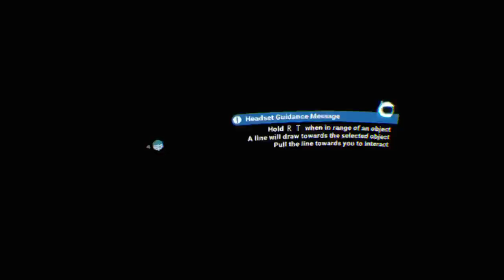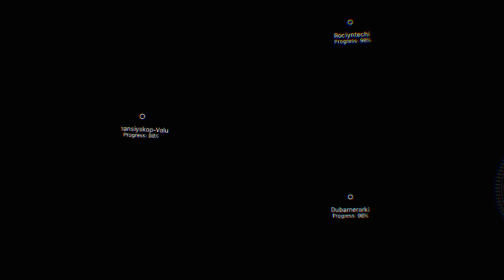No Man‘s Sky Beyond | PS4 Pro PSVR First Gameplay | Shotana Studios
I think this may be the first VR gameplay of this posted on Youtube... cool I did this same thing with the X Wing mission for Star Wars, I have a terrible sleep schedule. lol

So yeah this is gonna be rife with bugs cause its understandable that such a huge update is gonna be rough around the edges. So yeah I explore, try new things, note some changes and ultimately have the game crash on me in horrible fashion. Well thats what I get for being one of the first people to play it. So yeah enjoy the video, glitches and all!

This is not an overall review, i will hopefully do that once the update is fixed up. Instead let his be my first impressions of a work in progress.